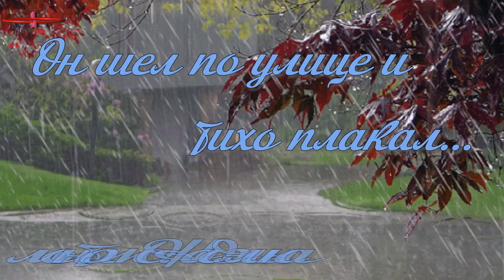ОН ШЕЛ ПО УЛИЦЕ И ТИХО ПЛАКАЛ ст е автор Ольга Николаева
Он шел по улице и тихо плакал.
Облезлый, одноухий, с больной лапой.
Повисший хвост, несчастные глаза,
А в них жемчужинкой дрожит слеза.
Он с грустью думал: «Я такой урод.
Ну, кто такого жить к себе возьмет?»
Так шел он, шел по краешку дороги.
И вдруг перед собой увидел ноги.
«Красавец-то какой! А ухо! Взгляд!
Пойдешь со мной? Я буду очень рад!
Принцессу и дворец не обещаю,
А молочком с сосиской угощаю».